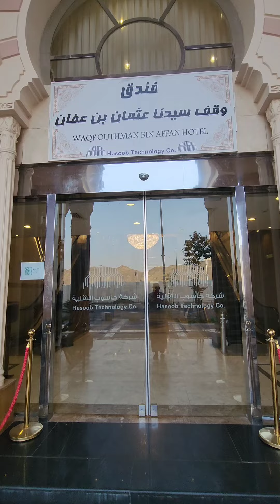فندق وقف عثمان بن عفان رضي الله عنه بالمركزي الشمالية تصحيح معلومات مغلوطة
جولات في طيبة الطيبة مدينة رسول الله صلى الله عليه وسلم في رحاب سيرته العطرة وأيامه النضرة ولمحة على المعالم المرتبطة بالسيرة من مساجد نبوية وآبار لا يزال بها ماء وحصون ومزارع تنسب للصحابة الكرام كانت تعود لهم رضوان الله تعالى عليهم وكذلك أودية المدينة وجبالها والعديد من التغطيات المتنوعة بالإضافة إلى جولات تعريفية بالمدينة وشوارعها وأحيائها